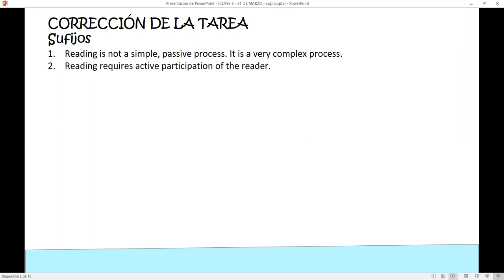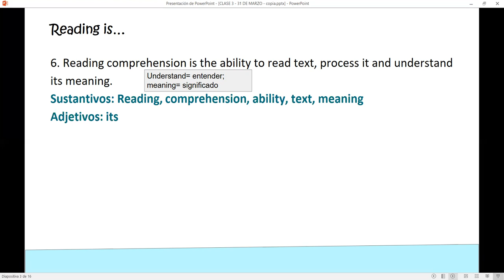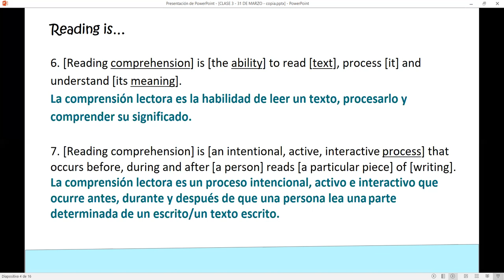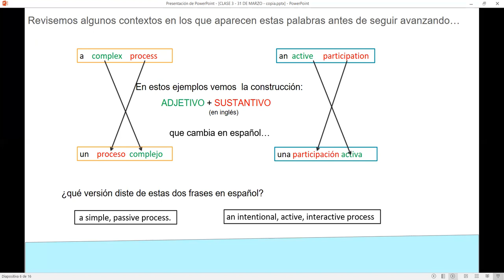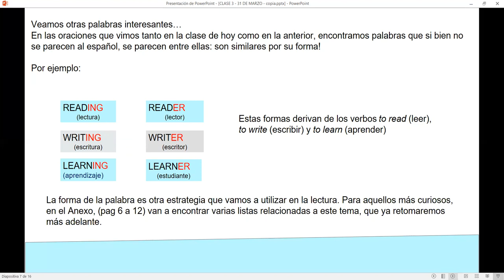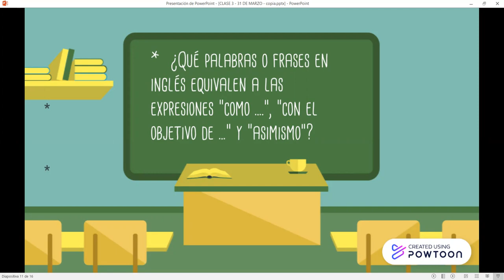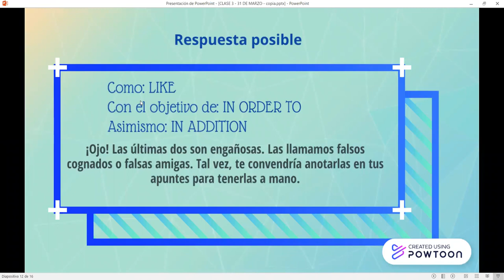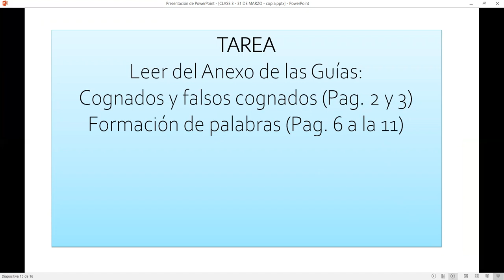CLASE 3 31 DE MARZO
INGLÉS - FACULTAD DE CIENCIAS DE LA EDUCACIÓN - UNCO